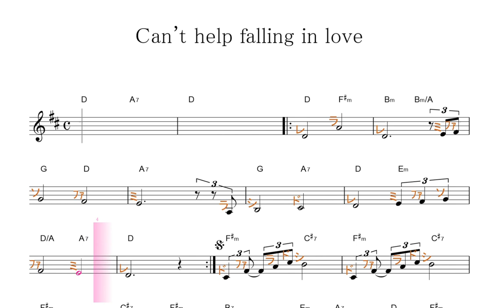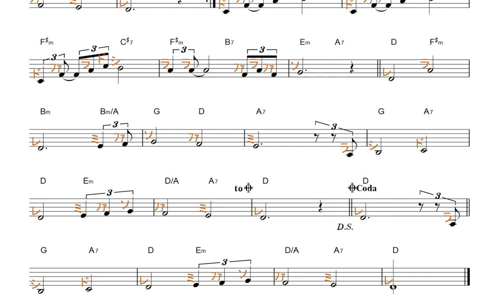Can't help falling in love(Elvis Presley)／ドレミで歌う楽譜【コード付き】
修業時代に、こんな教材が欲しかった。ただ聞いてるだけでも、音感が付きます。もちろん、一緒に歌えば、効果up。覚えてしまえば、楽器の練習にも、効果的。臨時記号が出てきますが、#／ｂは、心の中で、イメージして、実際には発声する必要ありません。動画編集。追加の励みになります。作曲:PERETTI HUGO